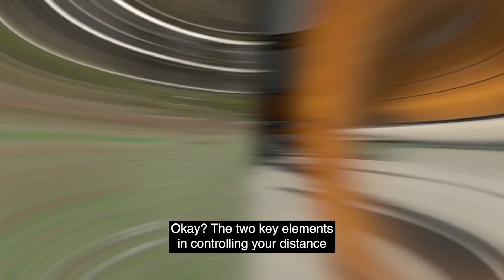Practice With A Purpose: Wedge Control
Learn how to gain more control with your wedges this golf season with this helpful tip from Ambassador Paul Horton!